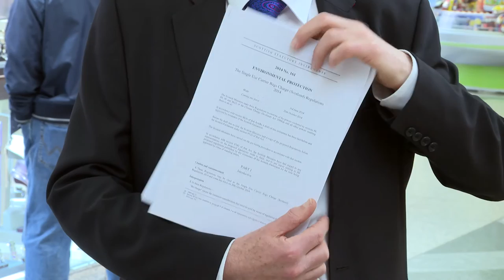How does secondary legislation affect you?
What is secondary legislation and is it relevant to the everyday lives of people in Scotland? Nigel Don MSP, Convener of the Delegated Powers and Law Reform Committee, explains in this video that secondary legislation affects people in all sorts of ways – such as the introduction of the single-use carrier bag charge.